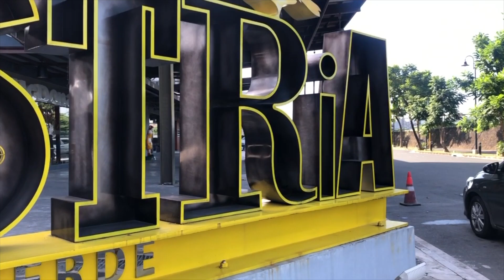Ninja Academy Team YeY Timeout!!!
New videos will be uploaded every Wednesdays 7pm & Saturdays 6pm!

Stay updated!

Editor - iMovie
Camera - iPhone X / iPhone XR / DJI Osmo Pocket

Love Lady Pipay,